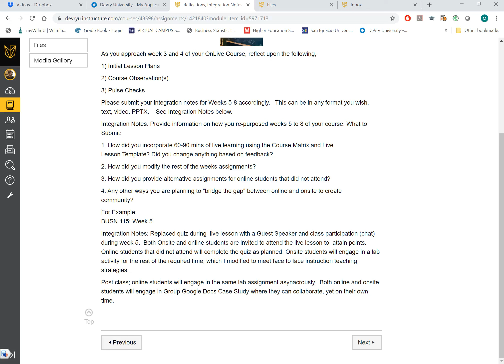Devy Reflection weeks 1 4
Weeks 1-4 Teaching Reflection